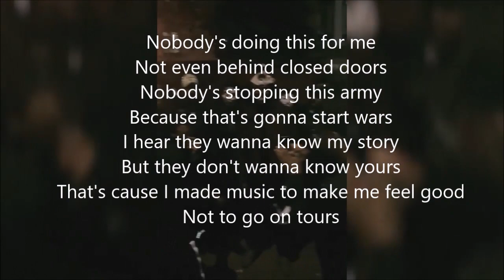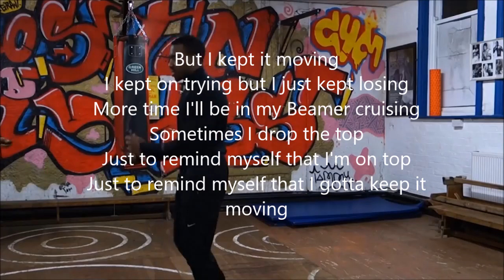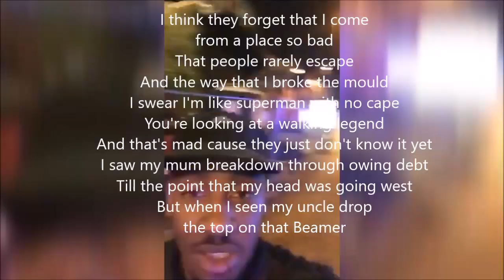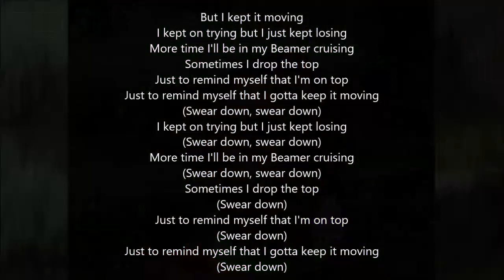Bugzy malone Moving lyrics